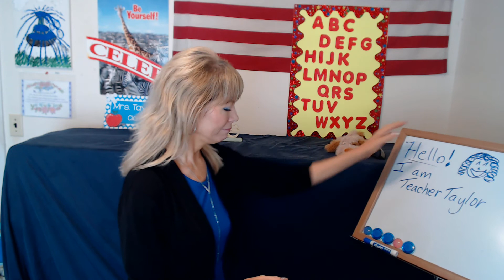blooper from River Rain Ministries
Tonja at River Rain Ministries wants to HELP the world, for the world needs all the help it can get!  So, if it makes you laugh, that's HELPING, right?! RIGHT!